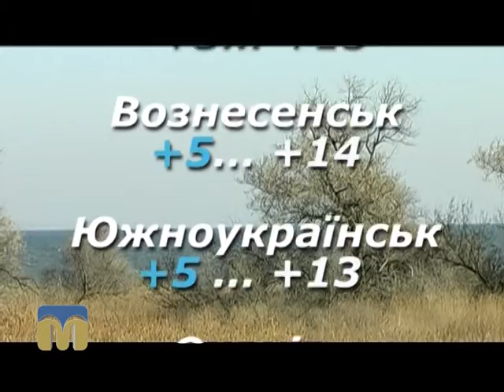Народні прикмети, прогноз погоди на 8 березня